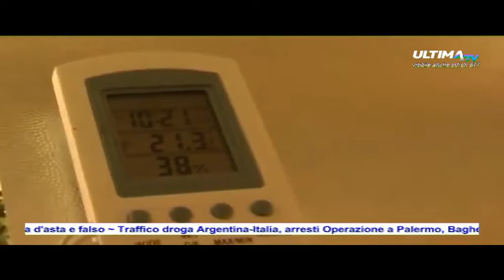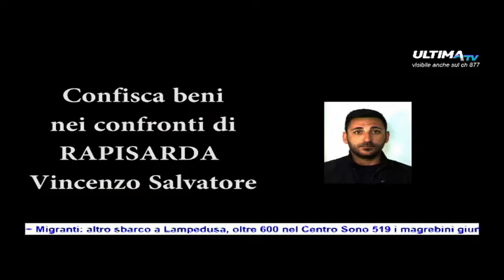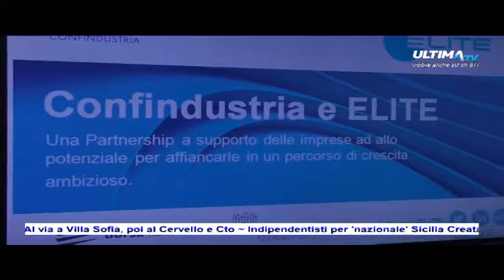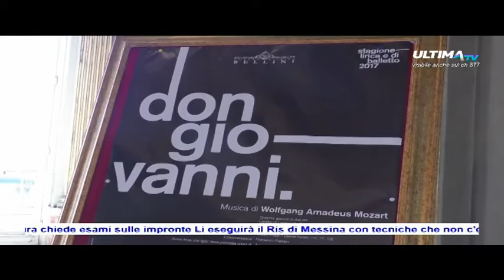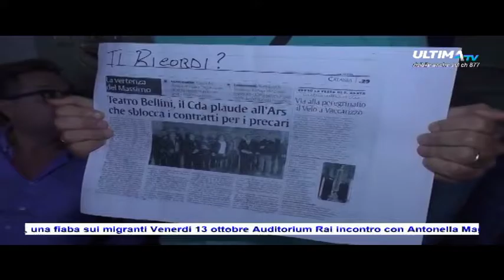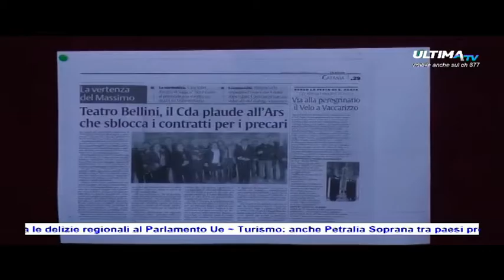ULTIMA TG ORE 14.00 DEL 12 OTT. 2017